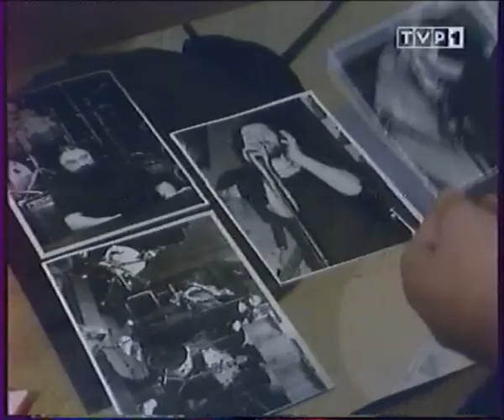Sen o Victorii - film dokumentalny (KOLOR) 1994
Jakość nie najlepsza bo zgrywałem z taśmy VHS w systemie SECAM.

KLOSZ (A. Otręba - R. Riedel)
Ja nie wiem nic
O co wam wszystkim chodzi
Powiedzcie mi, wytłumaczcie mi
Jak żyć, jaki mam w końcu być
Czy w ogóle opłaca się, opłaca się
Ja nie znam ceny
Może ktoś ją zna
Tę wartość, i pożyczy mi
Niedużo - ciut, ciut
Ciut, ciut, ooo... je...
A jak się uda
To oddam, zresztą nie...
Nie lubię uzależniać się
Dlaczego chowacie pod klosz
Wartości, wartości tego świata
Może kiedyś znajdę i rozbiję
Wtedy rozdam wszystko tym
Co nie wiedzą jak żyć
Nie wiedzą nic
Nie wiedzą nic, nic, nie wiedzą
A ja nie wiem nic, ja nie wiem